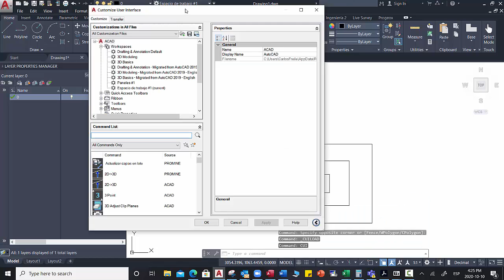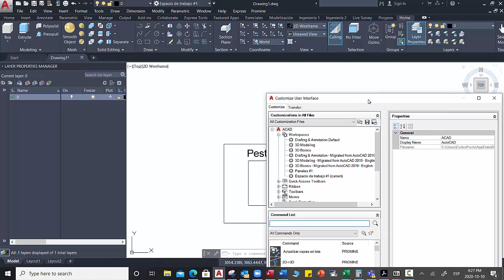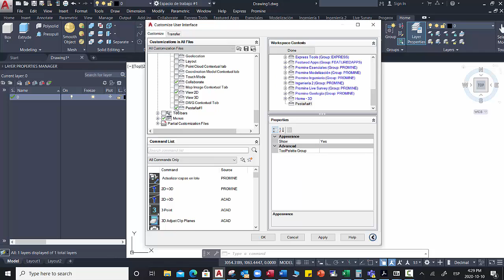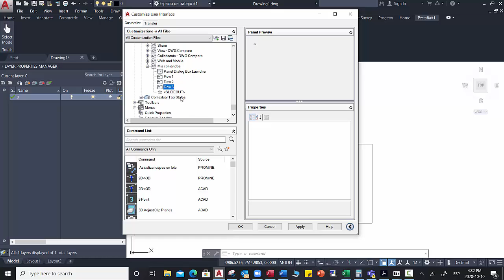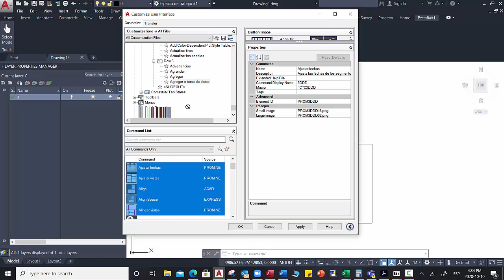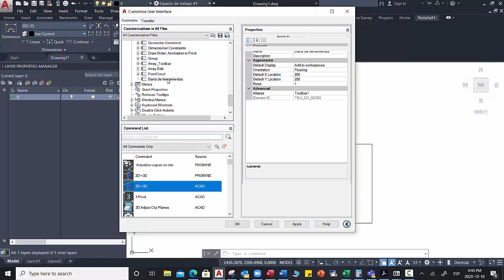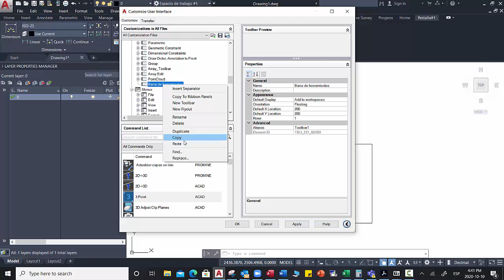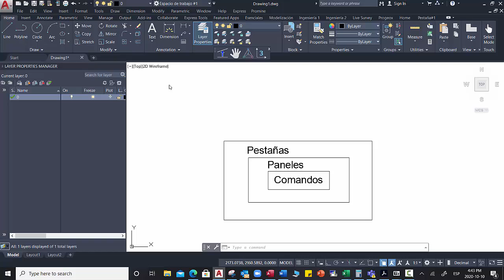Cómo crear y personalizar espacios de trabajo y barras de herramientas | Tip del Mes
AutoCAD le permite personalizar su propio espacio de trabajo diseñando sus propias pestañas, paneles y comandos. Además, puede incluir sus comandos favoritos en una barra de herramientas personalizada.